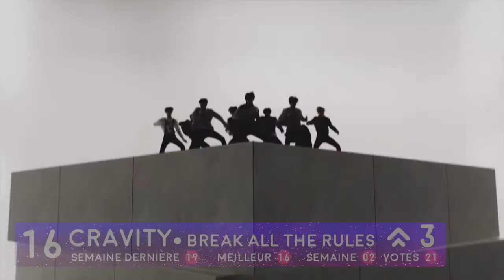TOP 20 CLASSEMENT KPOP | Mai Semaine 2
Bienvenue dans le TOP 20, le CLASSEMENT KPOP de la USAN UNIT du mois de Mai, deuxième semaine.

RÈGLES :

* Les chansons choisies sont celles du sondage que vous pouvez trouver un peu plus haut dans cette description. Pour être éligible : la chanson doit avoir été faite en réaction ou suggérée par l'un.e de vous en commentaires.

* Vous devez voter pour un minimum de 3 chansons chaque semaine dans la liste proposée

* Chaque chanson reçoit alors un point, le jour-même de la vidéo je cloture le sondage et je compte les points de la semaine.

* Tu ne peux voter qu'une fois, si je reçois plusieurs votes d'une même personne, seul le premier sera comptabilisé

* En cas d'Ex-aequo : le classement se fait selon ma préférence, selon la moyenne des précédents classements, etc. Le but est de faire un classement juste. Plus il y a de votes : moins il y a d'ex-aequos.

* Une fois qu'une vidéo réaction a atteint la 9ème semaine, la chanson est supprimée du chart pour faire place aux nouvelles chansons auxquelles j'ai réagi de la semaine.

STICKERS :

SOLEIL = Pour les chansons étant restées au moins 5 semaines dans les charts

NUAGE = Pour les chansons qui ont atteint le top 3

GOUTTE DE PLUIE = Les nouvelles chansons de la semaine

ÉCLAIR = La chanson qui a eu la plus grosse progression de la semaine

PARAPLUIE ROSE = Ma chanson préférée de la semaine

PARAPLUIE D'OR = Chanson qui a été n°1

N'hésite pas à voir ma réaction sur "Wannabe" de ITZY !